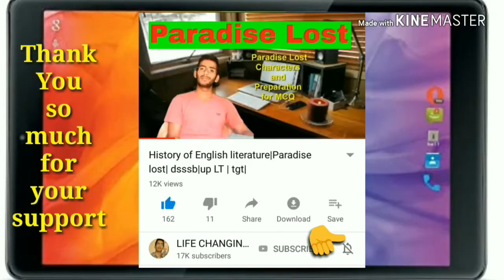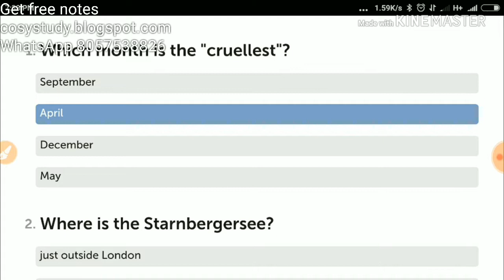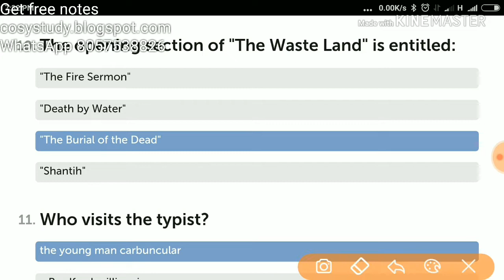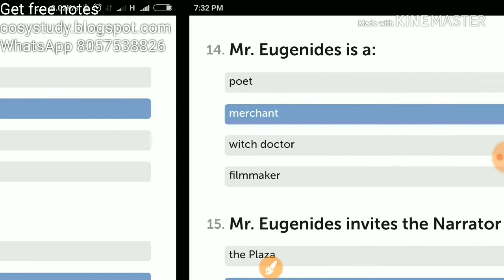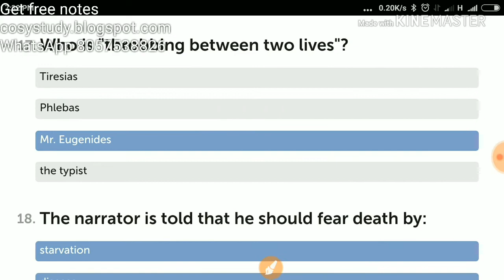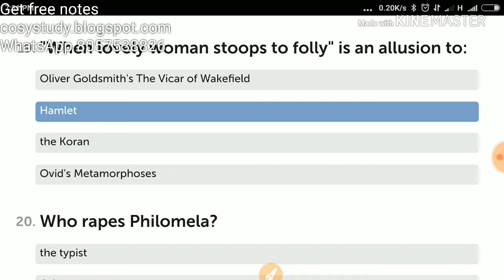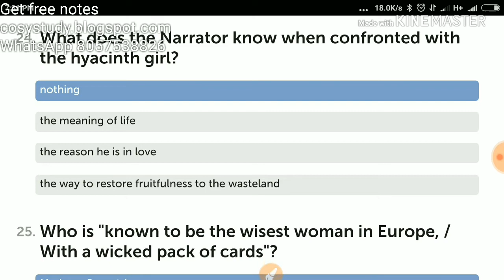English literature MCQ |ugc NET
In this video I talked about mcq English literature 25 mcq the waste land .
अंग्रेजी साहित्य mcq
MCQ English Literature - Maneesh Rastogi - Google Sites
This Site is Meant For My Personal Notes Collection Helpful For Teaching Students in An Advance Style.
MCQ World Literature - Gkduniya
General Knowledge Question Answer and MCQ on World Literature and improve your General ... The first tragedy written in English is
English Literature MCQ Questions Answers Download MCQ
English Literature MCQ Questions Answers Objective Model Quiz Download. English Literature MCQ Questions Answers Objective Quiz ...
VIDEOS
YouTube · ENGLISH IS EASY WITH VISHAL

17:34
#1 English Literature mcq, important literature questions for dsssb KVS North ...
YouTube · CosyStudy

16:21
Previous Years Papers|English literature MCQ|ugc net|dsssb|
Apr 21, 2018
YouTube · Academic zone

13:46
IMPORTANT MCQ WITH SOLUTION OF ENGLISH LITERATURE BY DEEPAK ...
YouTube · Shish Pal Chauhan Yamuna Nagar

30:40
Multiple Choice questions on English Literature: Useful for HTET & Net ...

12:29
#4 English Literature important questions MCQ KVS NVS DSSSB TGT PGT LT ...
YouTube · CosyStudy

14:28
English Literature MCQs January 17, 2017 English literature study with Kaushik
YouTube · UGC-NET [EnglisH LiteraturE]

1:36
100 important English literature mcqs with answer
Aug 31, 2017
YouTube · LIFE CHANGING IDEAS WITH KAUSHIK

6:10
YouTube · CosyStudy

7:00
English literature Mcq shortcuts English literature study with Kaushik
YouTube · CosyStudy

6:10
English Literature Mcq Practice, English literature Notes English literature study ...
Full text of "English= Literature 525 MCQ With Option ( My Mahbub)"
525 MCQ on English Literature (with option) Collected From: BCSSPOTLIGHT GROUP More and More Books Download: ...
English Literature Past Papers MCQs (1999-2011) - CSS Forums
18-Feb-2013 · Write only the correct answer in the Answer Book. Do not reproduce the questions. (1) The subjugation of Women ...